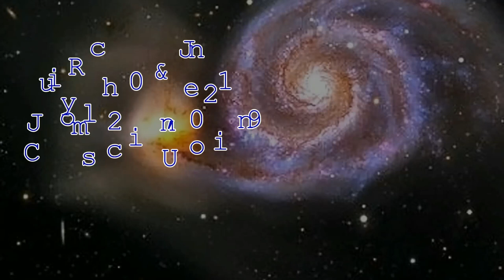Bee & Bee Photography, An Early Wedding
This was such a beautiful wedding with beautiful, loving, fun, and accepting people.